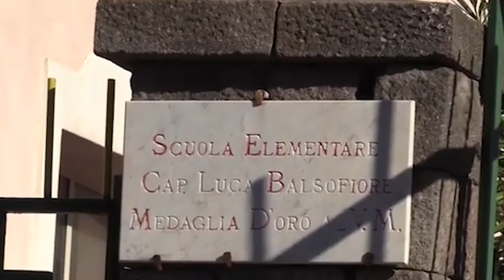COVID - RIAPERTURA SCUOLE IN PRESENZA, L'AMARO SFOGO DELLA DIRIGENTE CHIARA CONTI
L’AMARO SFOGO DELLA DIRIGENTE CHIARA CONTI: “L’INIZIATIVA DI DE LUCA ERA IMPORTANTE PERCHE’ TENEVA CONTO DELLA SITUAZIONE EMERGENZIALE, AL MOMENTO PRESSO IL NOSTRO CIRCOLO DIDATTICO ABBIAMO GIA’ 20 INSEGNANTI MALATI E MOLTI BAMBINI CONTAGIATI”
Sulla sentenza con cui il Tar Campania ha bocciato l’Ordinanza del Presidente della Regione, Vincenzo De Luca, e riaperto in presenza le scuole medie ed elementari, abbiamo ascoltato la Dirigente dell’Istituto Comprensivo Forio 1, Chiara Conti, la quale, tra l’altro ha affermato che presso le scuole di sua competenza sono già circa venti gli insegnanti malati e tanti i bambini contagiati.